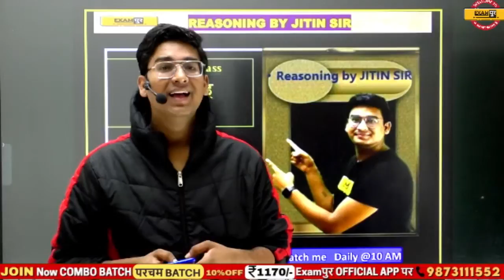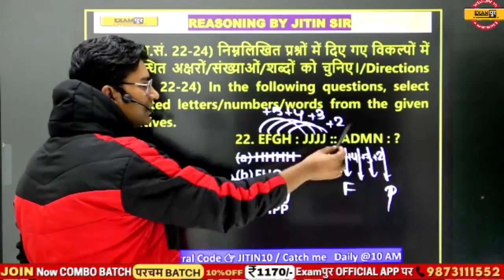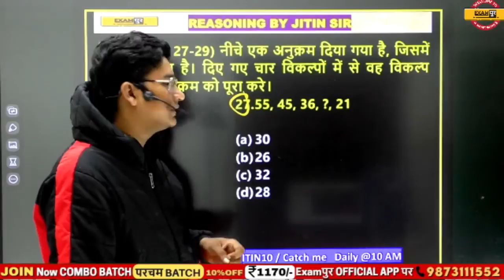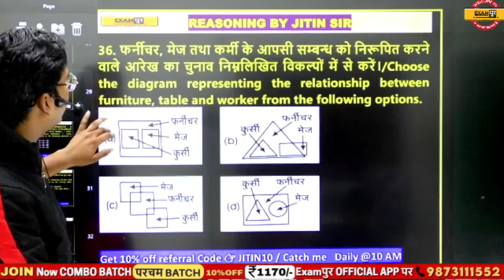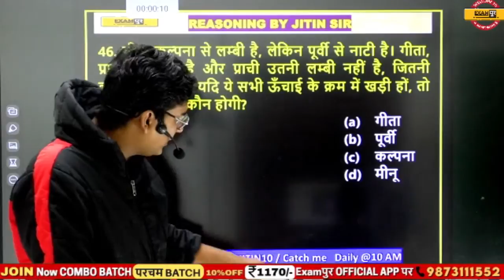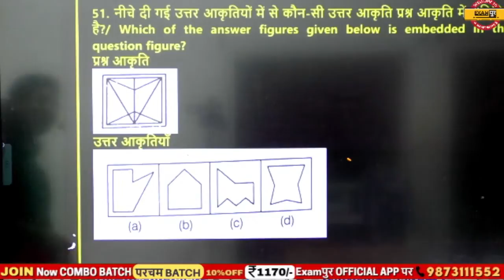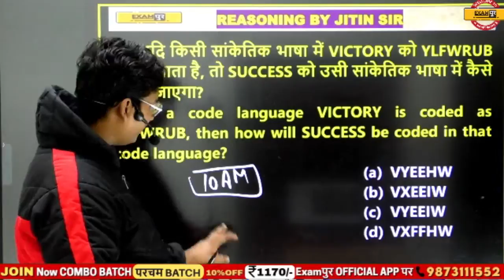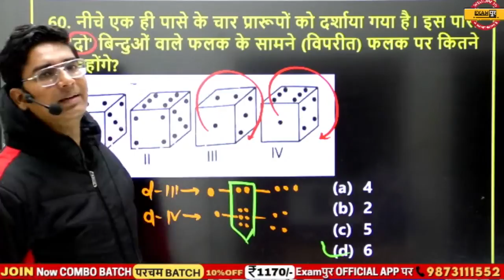UP Police Constable/Group-D || REASONING || LIVE TEST -3 || By Jitin Sir